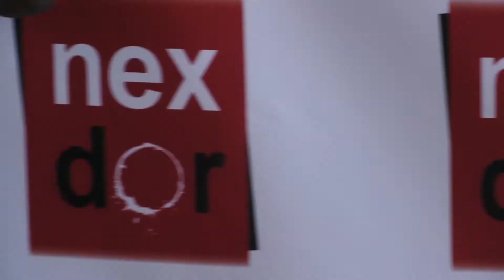White Star Miss Soweto